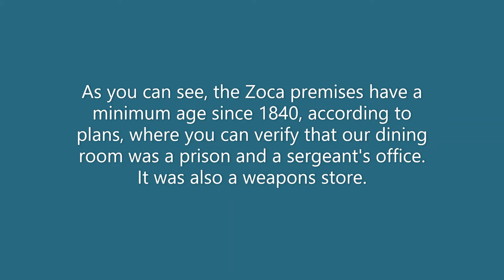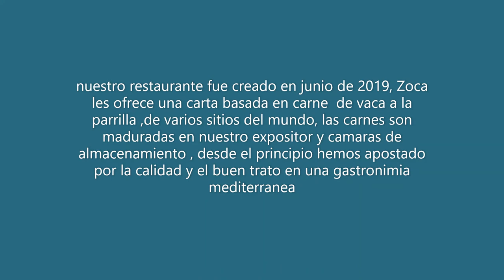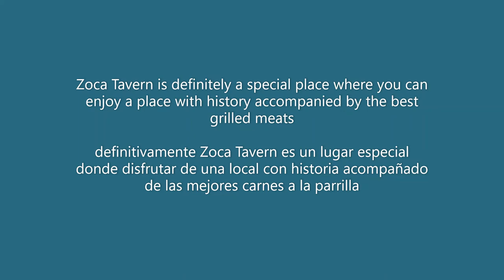Why Zoca ???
The restaurant was named after the battery within which it is located - Zoca Flank.
The unusual name of the battery comes from the Moorish name for a marketplace, soko. There was a meat market (soko) around the battery area since at least the 17th century and was used as such until the 19th century when the slaughterhouse was moved to the eastern part of the Neutral Ground between Gibraltar and Spain